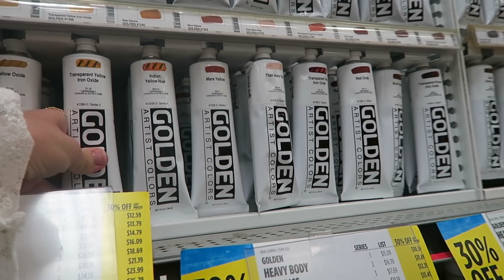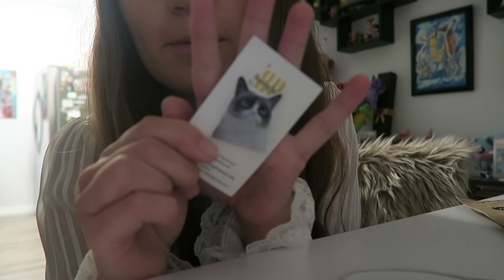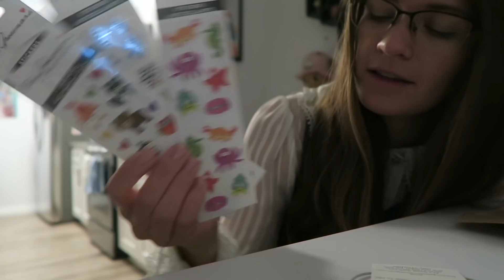EGL Lolita Christmas Party! | Vlogmas Day 15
★Socials★